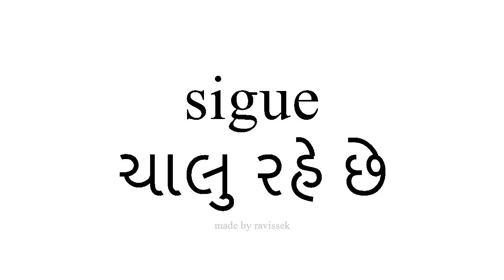સ્પેનિશ જાણો ચાલુ રહે છે